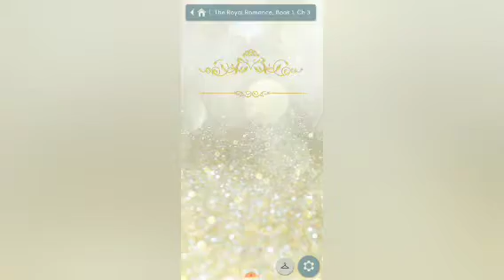inquisitormaster and Zach